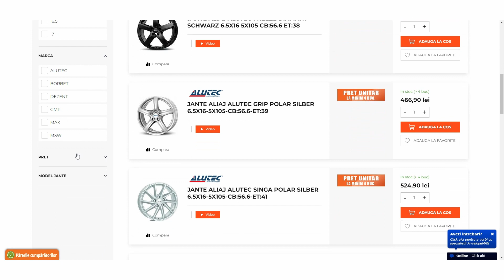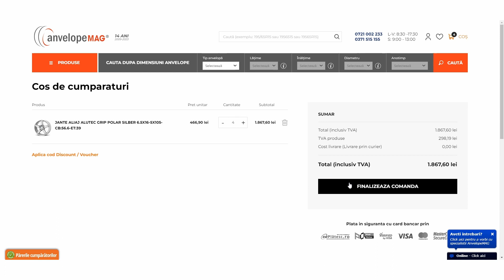Cum cumparam jante cu ajutorul filtrelor laterale - AnvelopeMA.ro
In acest video va aratam modul cum se poate face o filtrare a jantelor cu ajutorul filtrelor laterale integrate. Pentru alte detalii puteti accesa pagina